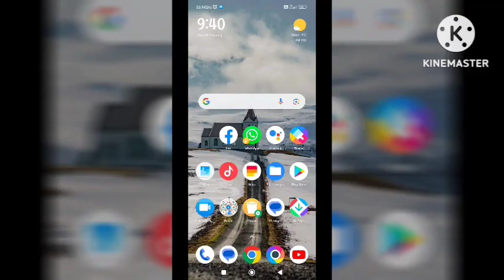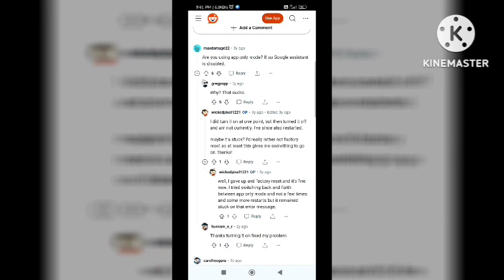Fix Sorry I'm not Available in this profile yet in smart tv or google tv